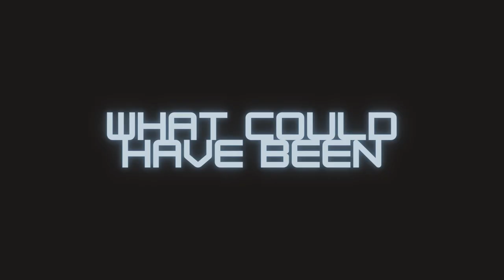Master Cheeks vs Master Chief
Somehow even 343 did a better job of showing Chief then Paramount.
Clips are from Forward Unto Dawn, Halo Infinite Become Trailer, and the
not-Halo TV Show.